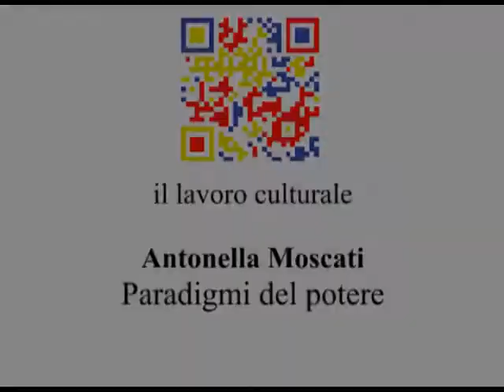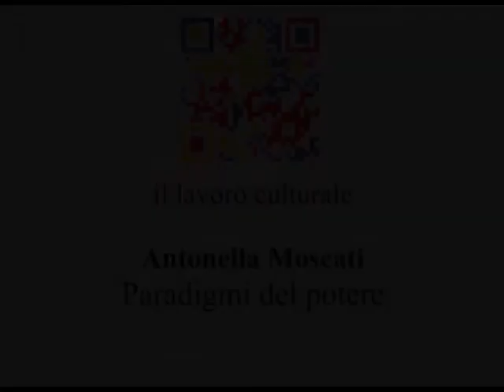A. Moscati - Paradigmi del potere - Parte V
Antonella Moscati - Paradigmi del potere

Seconda giornata del seminario "il lavoro culturale".
Siena, 9 febbraio 2011

Parte V:
Discussione con il pubblico - prima parte